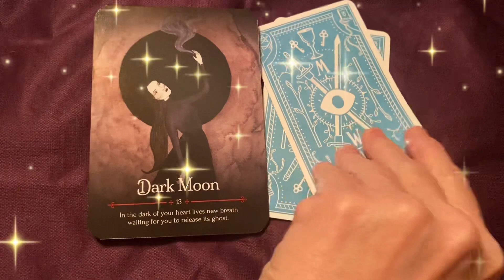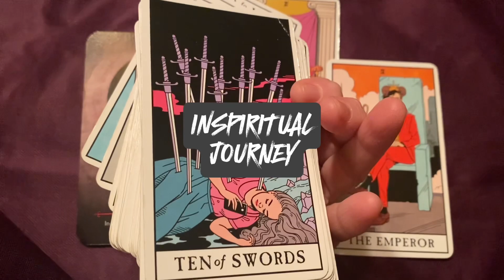Daily Tarot Message - Dark Moon